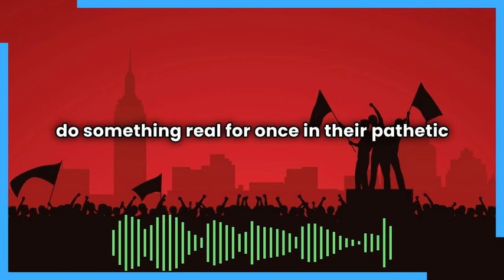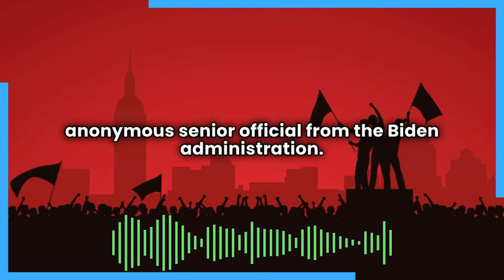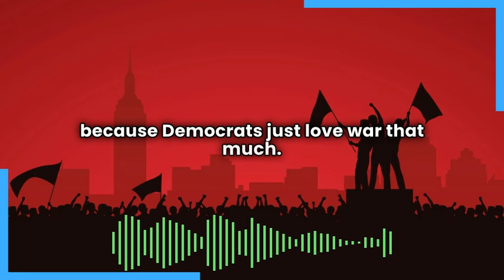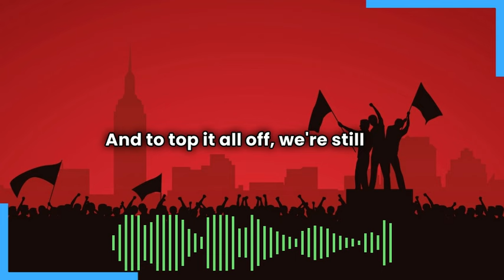When Opposing Genocide Is Seen As Radical, Radicalism Becomes A Moral Imperative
“This new protest movement is driving empire managers out of their goddamn minds, which means it’s working and must continue.”